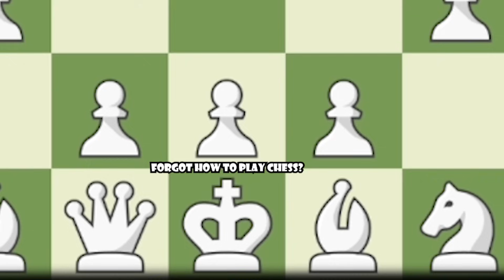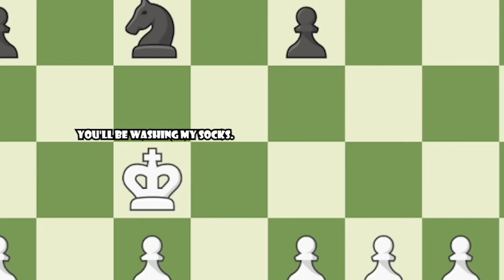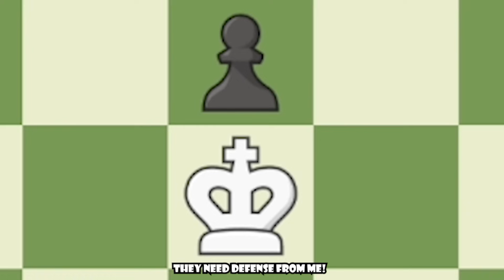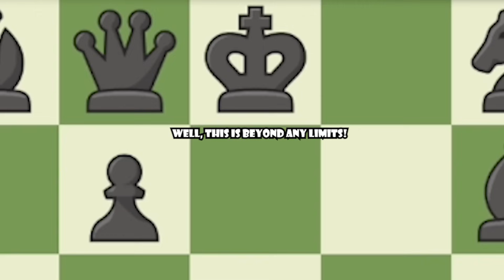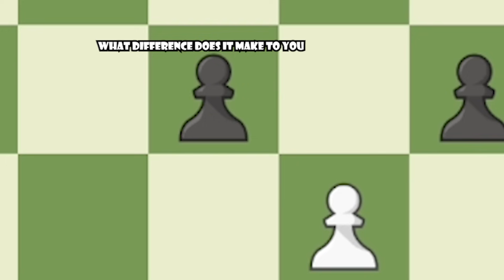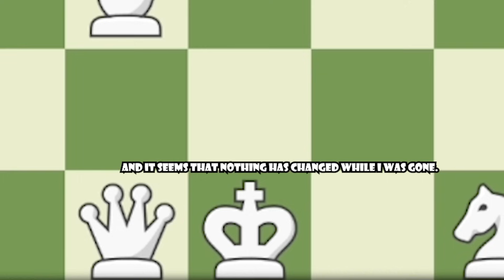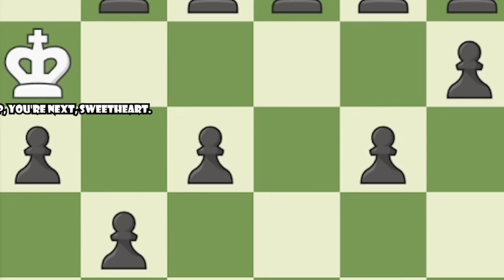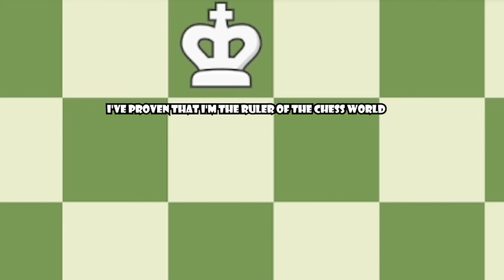When You Play WITH THE LEGENDARY KING! | Chess Memes #71